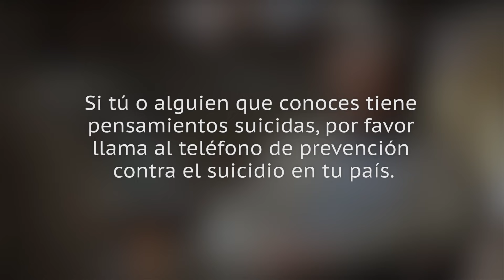Cosas Extrañas Que Salieron A La Luz Sobre Famosos Después De Su Muerte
Los rumores sobre las celebridades no se detienen, menos aún cuando alguien fallece repentinamente. Veamos algunas de las cosas más raras que salieron a la luz sobre celebridades después de su muerte.

La sensación musical Amy Winehouse nos dejó muy pronto. El 23 de julio del 2011, perdió la vida por intoxicación etílica a los 27 años.

Más allá de su pasión por el jazz y el R&B, Winehouse también era fan del hip-hop. En 2014, HuffPost publicó una entrevista inédita de diez años antes. Todavía relativamente desconocida, Winehouse habló sobre sus ídolos de la infancia, dijo,

"Quería ser la novia de Snoopy y más adelante quise ser la novia de Bart Simpson. No podía decidir si quería casarme con Snoopy o con Michael Jackson -porque él era como Dios para mí- o si quería simplemente ser ellos. Cuando me hice mayor, me gustaba Salt-n-Pepa y Madonna. Quería ser como Salt-n-Pepa tanto que mi amiga Juliet y yo creamos nuestra banda, Sweet-n-Sour, a los nueve años".

Sweet-n-Sour incluso dio conciertos en las asambleas escolares, con épicas rutinas de baile. ¿Quién lo diría?

Amy Winehouse | 0:00
DMX | 1:08
Prince | 2:31
Aaliyah | 3:11
Robin Williams | 4:00